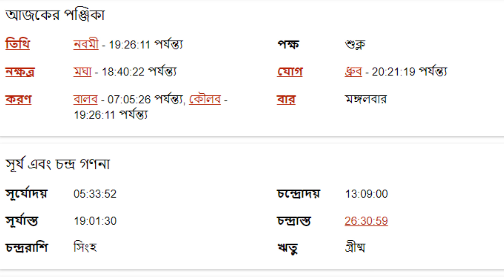১০ই মে ২০২২ - সিংহ রাশি আজকের রাশিফল - Singha Rashi 10th May 2022 Ajker Rashifal - Leo Sign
১০ই মে ২০২২ - সিংহ রাশি আজকের রাশিফল - Singha Rashi 10th May 2022 Ajker Rashifal - Leo Sign